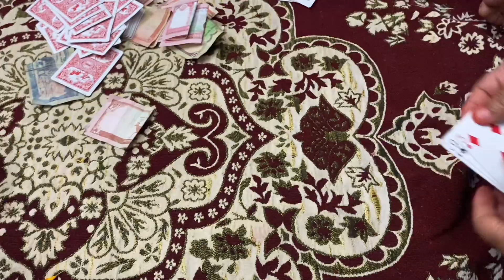Vlog Highjack by Resu || Last Dashain Vlog Of 2080|| Movie Night 🍿